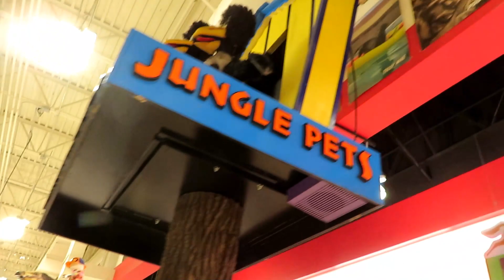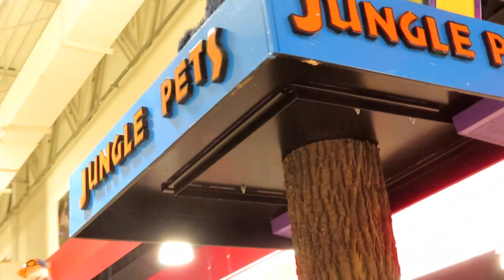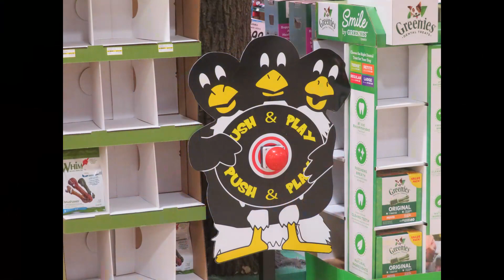Jungle Jim's - The Birdies have been fixed!